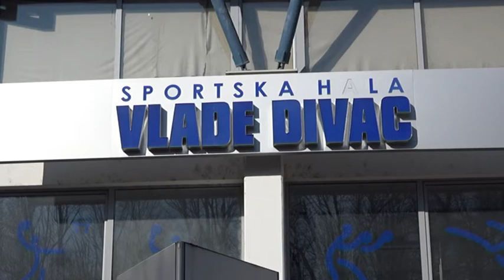PRILOG VRT - OD 1. FEBRUARA MASOVNA IMUNIZACIJA U HALI SPORTOVA